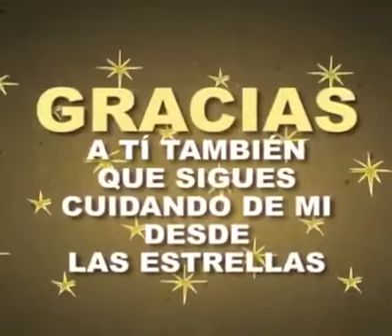Gracias a Ti!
Video de valhallaodin27